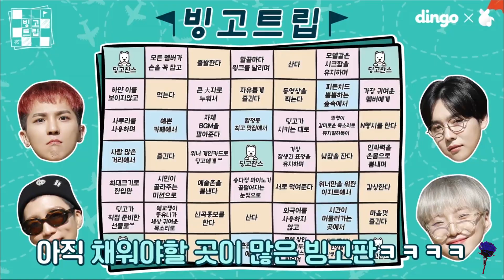[ซับไทย] EP.2 winner : dingo trip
รอบนี้แก้ฟอนต์ให้อ่านง่ายขึ้น พยายามแปลให้ได้มากที่สุดนะคะ ว่างๆจะมาแปลอีกนะ
แปลผิดพลาดตรงไหนขออภัยด้วยนะคะ